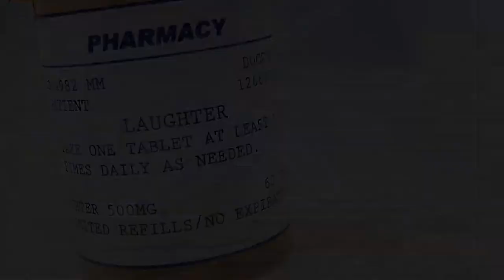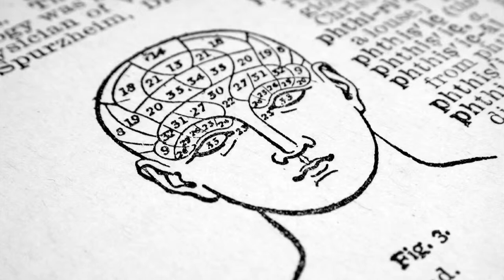Look Closer: See Me For Who I Am - Part A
Thanks to everyone for sharing their experiences with mental health conditions and recovery. 1 in 5 people will have a mental illness during their lifetimes. Expect recovery  treatment helps!